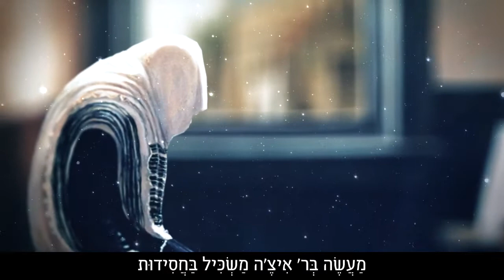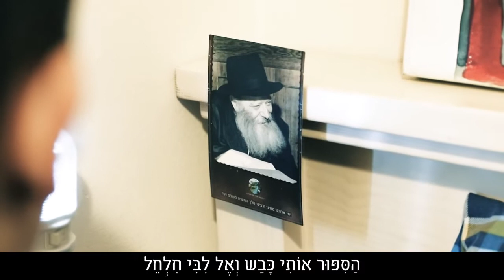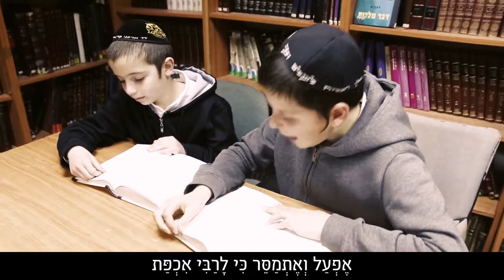מקהלת צבאות ה' חדורים בחיות הנשיא